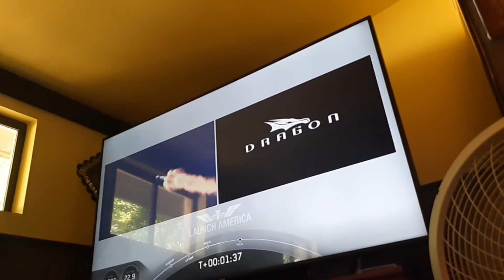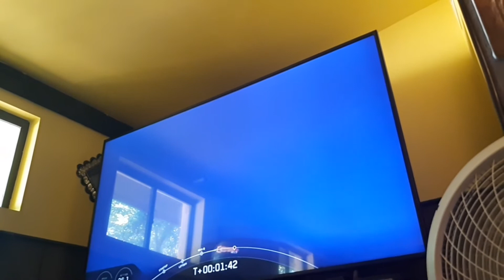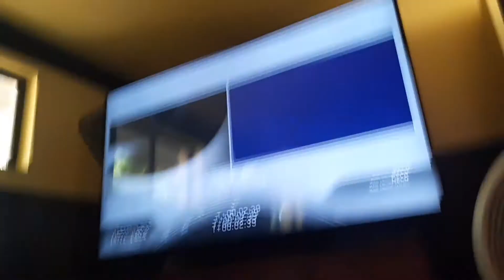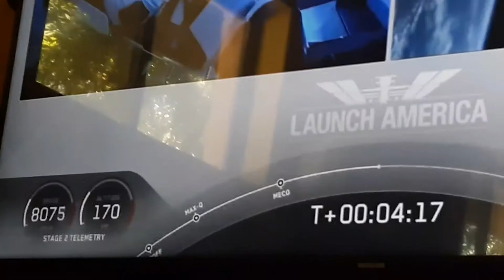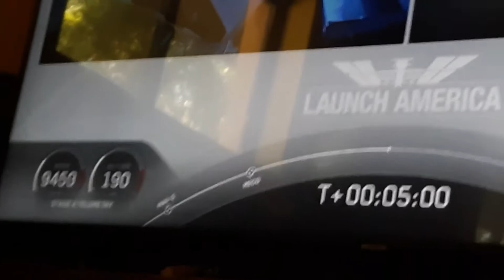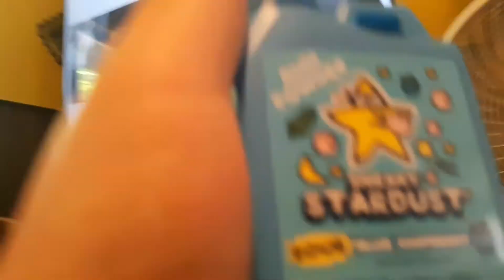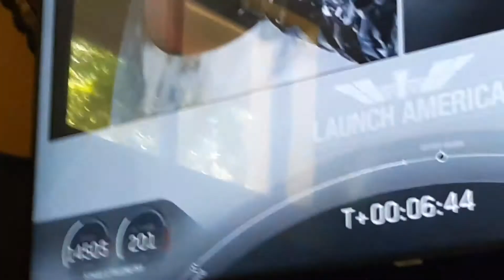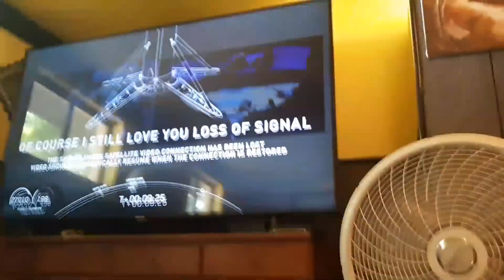Space x FALCON 9 launch